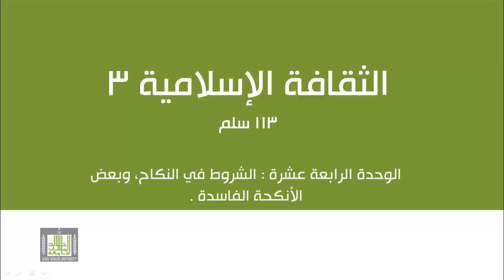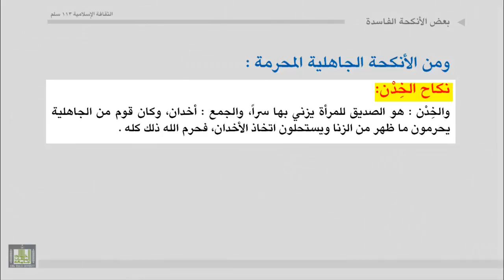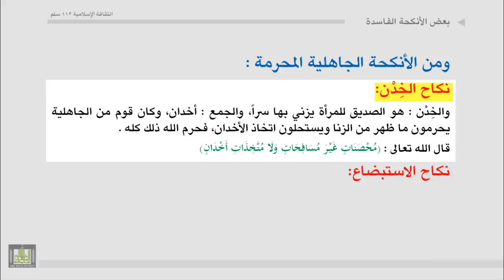الشروط في النكاح، وبعض الأنكحة الفاسدة.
التمييز بين شرط النكاح والشروط في النكاح.
ـ الشروط الصحيحة .
ـ الشروط الفاسدة .
ـ ذكر بعض الأنكحة الفاسدة والتعريف بها (نكاح المتعة، والشغار، والتحليل، والخدن، والاستبضاع)